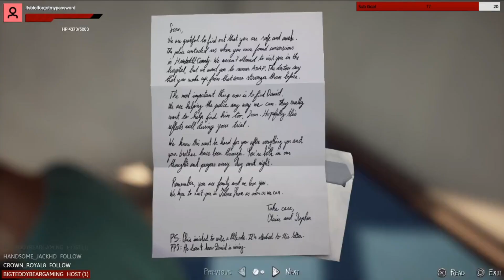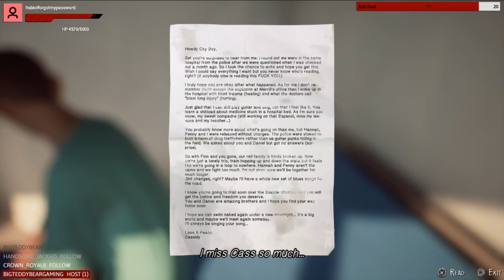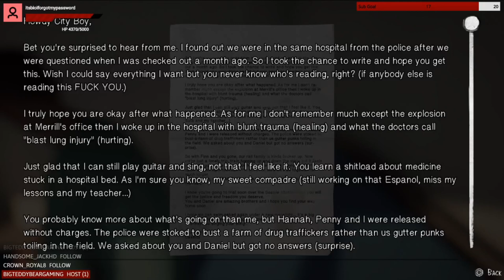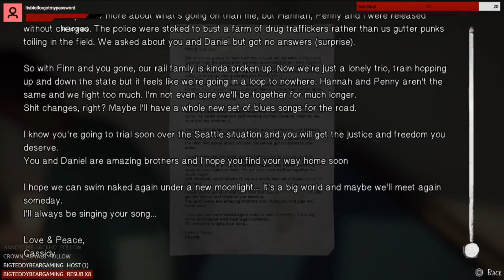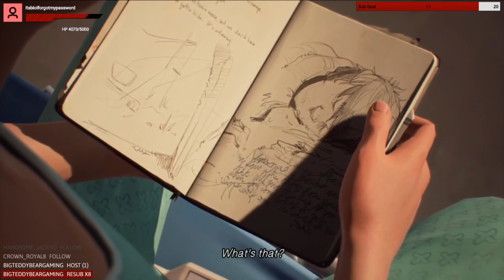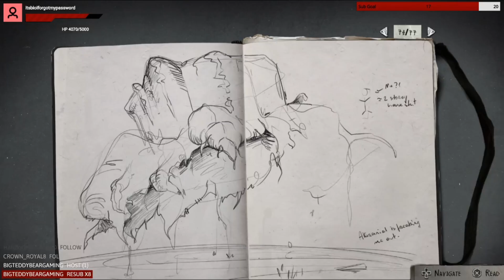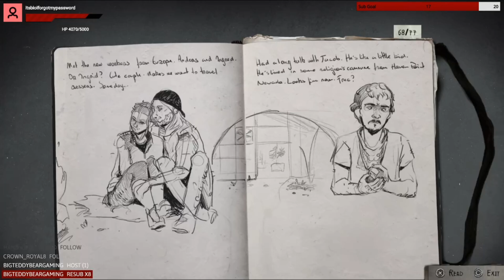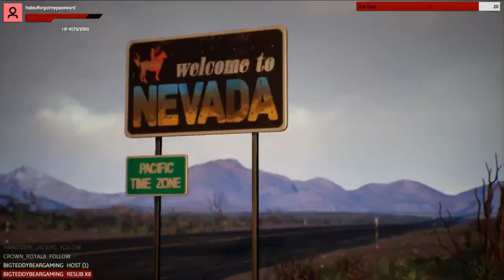"Faith" Life is Strange 2 (4.1)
After a freak tragedy, Sean and Daniel Dias are on the run from the police and trying to make it to Mexico, all the while Daniel with Sean’s help, tries to get control of his newfound powers, and they make new friends along the way. Can The Dias brothers make it across the border, or will they be caught before they can get there? (Original Release: 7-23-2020)